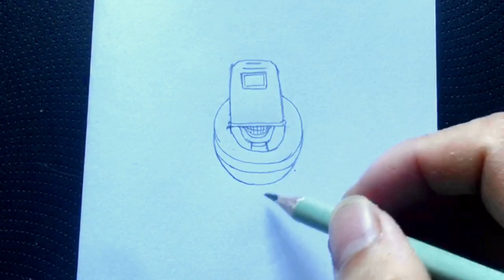How to draw new engineers toilet |skibidi toilet 68 part 2 |วาดรูป เอ็นจีเนีย ทอยเล็ต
Hi, guys today I draw a new Engineer toilet upgrade In skibidi toilet 68 part2, enjoy this video please Write down your favorite character from skibidi toilet any other! In the Comments, I will It for you. thanks you!😊😊😊
Drawing reference on character from skibidi toilet by ​⁠ @DaFuqBoom

วาดรูปเอ็นจีเนย ทอยเล็ด อัพเกดด้วยดินสอดำทุกคนสามารถวาดตามได้นะครับ ​⁠

👉 อุปกรณ์ ดินสอ hb EE,6B,Pen
 กระดาษ A5
วีดีโอ  IPHONE 6s plus
ตัดต่อ CapCut  app
ขอบคุณที่ติดตามรับชมคลิปวีดีโอช่องผมนะครับอย่าลืมกดติดตาม กดไลฟ์ กดแชร์ เพื่อเป็นกำลังใจให้เราด้วยนะครับทุกคน ไครอยากให้วาดอะไรคอมเม้นไว้ได้เด้อ 😌
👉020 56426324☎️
👉my channel